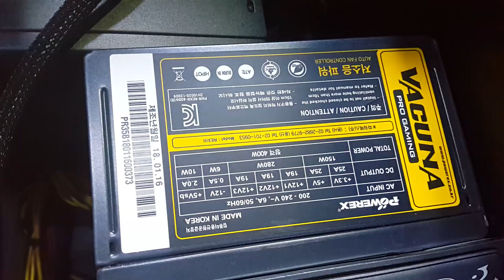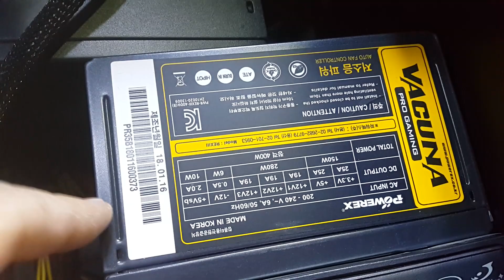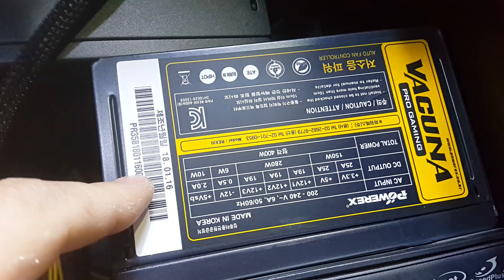동네수리점에서 파워 30만원 주고 교체한 컴퓨터. 멈추는 원인은 하드모터 고장/ 벤츠녀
골드등급이라 gtx650이라도 롤 충분하지만... 업글하고 싶다고 하여 gtx960으로..